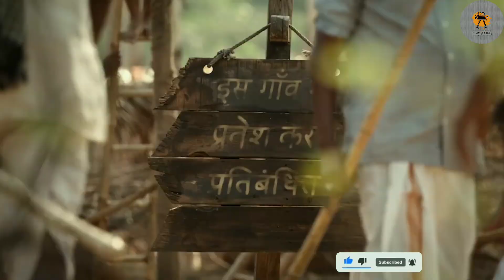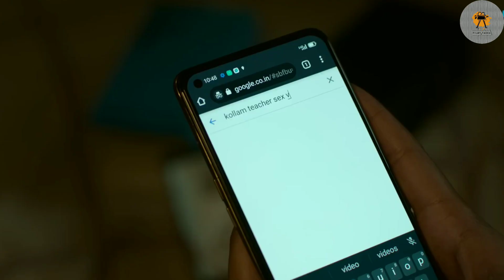Top 6 Best South Indian Crime Thriller Suspense Movies In Hindi Dubbed 2023 || Crime Thriller Movie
Top 8 Best South Indian Crime Thriller Suspense Movies In Hindi Dubbed 2023 || Crime Thriller Movie

Note:- If you have any problem while opening the movies link then pls search our channel name "The Filmy Tadka" in telegram there you will get all movies.

Movies Link :-

1. Top Bollywood best romantic movies
2. Top South best romantic, action, thriller and horror movie
3. Top Hollywood best romantic,action ,thriller and horror movie

If any copyright content or materials is used. We do not use such material to harm or violate other protected content if any use of content is inappropriate.

Please lets us know in our YOUTUBE massage box. We will immediately remove it.